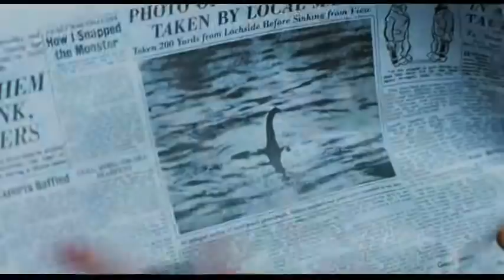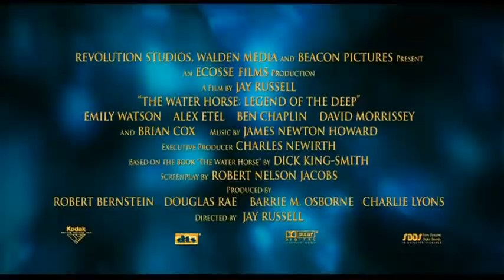The Water Horse (2007) - Trailer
The Water Horse: Legend of the Deep
The Waterhorse